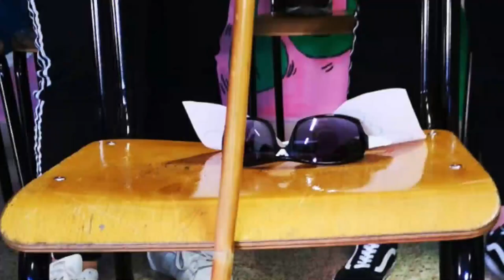sole terra acqua vento cellular high